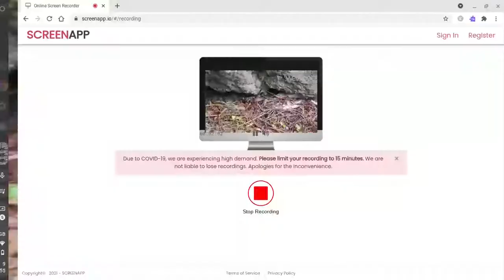weta vidio school project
don't watch school project narrator Ethan short

Edit: this is a one off so don't expect anything else